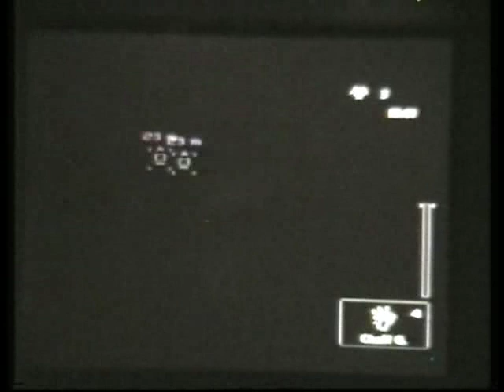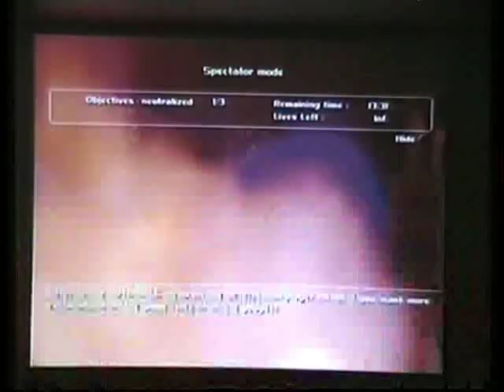08 S Factory DraSteTomTos